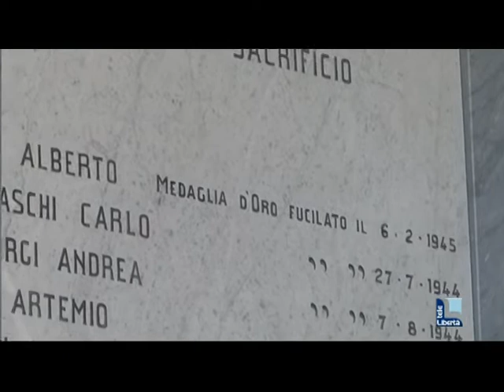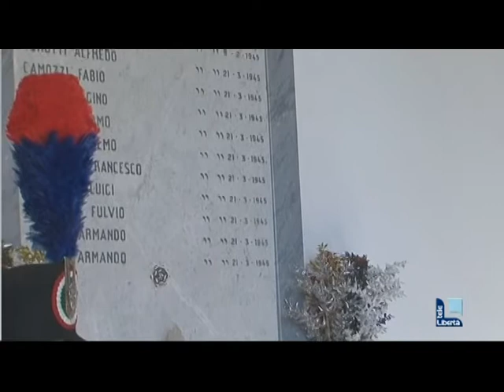Omaggio al brigadiere Alberto Araldi, commossa cerimonia al cimitero